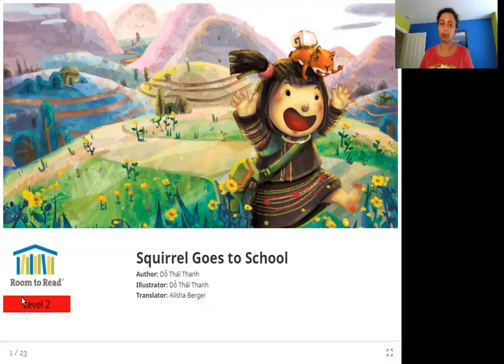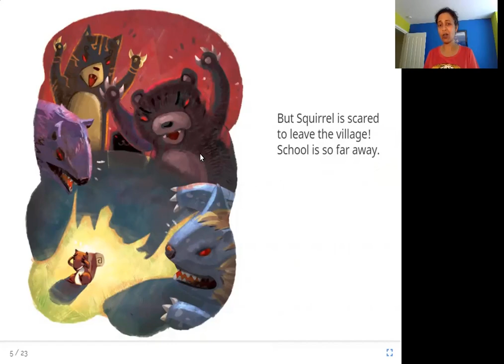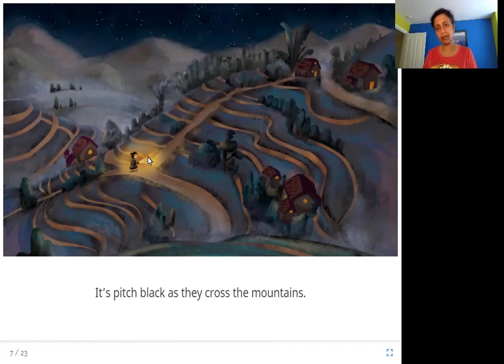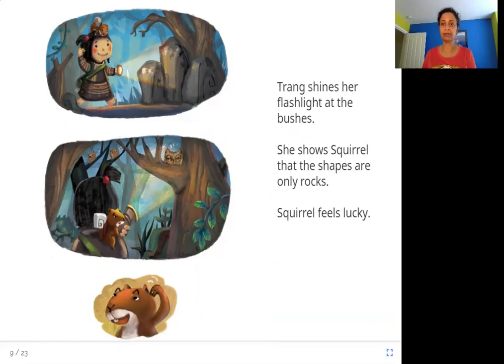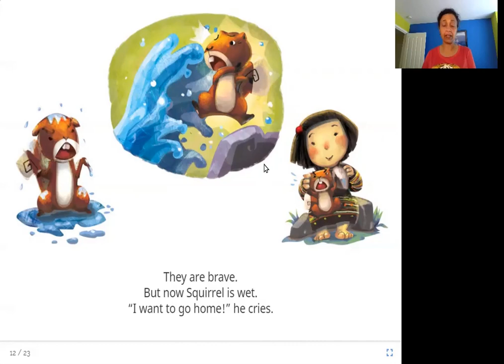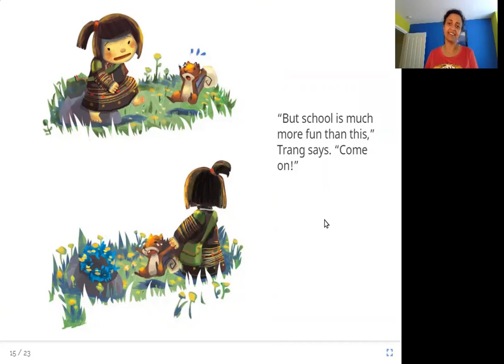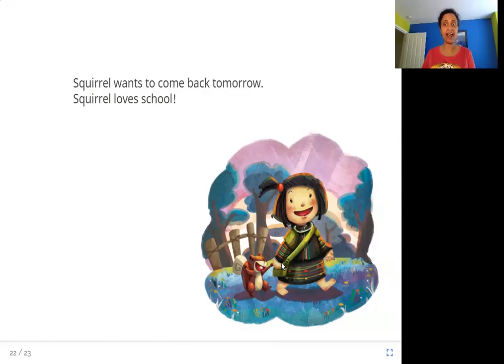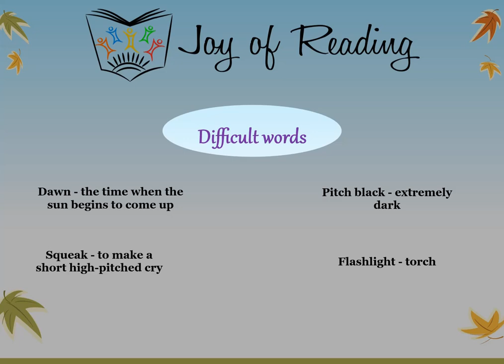Squirrel Goes to School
Level: Red

Original story Sóc con đi học by Room to Read
Written by Dỗ Thái Thanh
Illustrated by Dỗ Thái Thanh